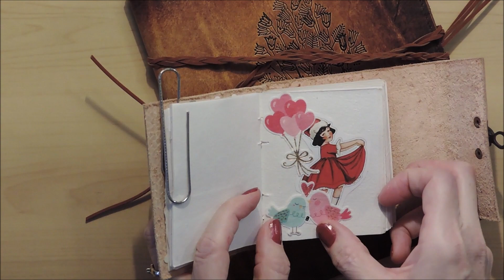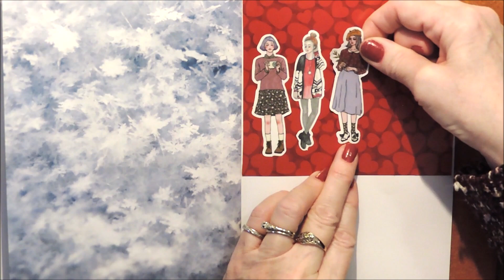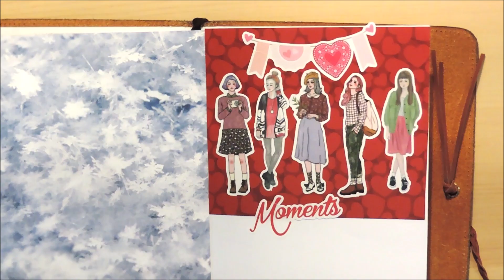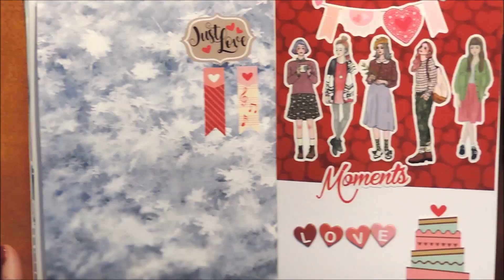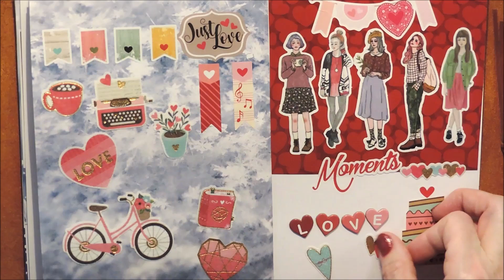STICKER BOOK SATURDAY ~Valentine's Day Hearts ~ (sisters)